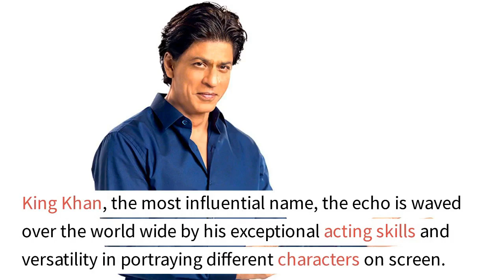Some unknown honours | The most influential name | SRK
King khan, the most influential name, the echo is waved over the world wide by his exceptional acting skills and versatility in portraying different characters on screen. His charming and magnetic personality that draws people towards him. He involved in various philanthropic initiatives.